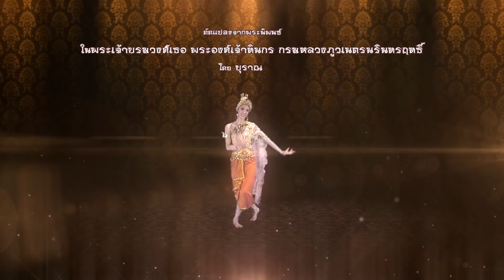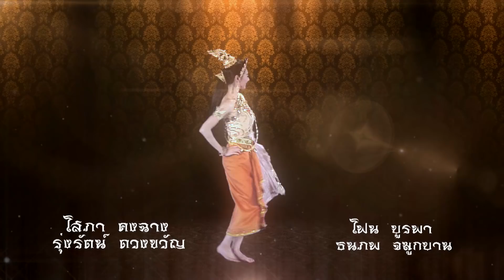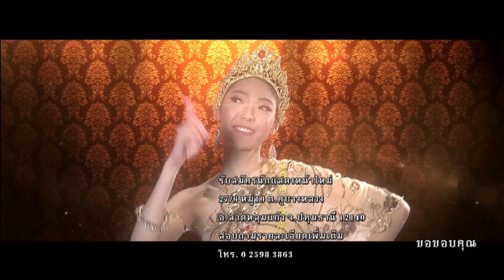แก้วหน้าม้า 2558 - ตอน 10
เรื่องราวของนางแก้วมณีอดีตนางฟ้าบนสวรรค์ที่ถูกสาปให้มาเกิดเป็นหญิงสาวชาวบ้านที่มีใบหน้าเป็นม้า วันหนึ่งพระปิ่นทองพระโอรสของท้าวภูวดลแห่งเมืองมิถิลาได้ออกมาเล่นว่าวด้านนอกพระราชวัง ว่าวพระปิ่นทองเกิดสายป่านขาดลอยไปตกที่ทุ่งนา นางแก้วมณีเห็นจึง เก็บกลับไปไว้ที่บ้าน เมื่อพระปิ่นทองมาขอว่าวคืนนางแก้วได้ขอให้พระปิ่นทองรับตนเองไปเป็นพระมเหสี ด้วยความอยากได้ว่าวคืนพระปิ่นทองจึงตกปากรับคำไปส่งเดช จนในที่สุดนางแก้วมณีก็ได้เข้าไปอยู่ในวังแต่ก็ต้องถูกกลั่นแกล้งต่าง ๆ นานา โดยท้าวภูวดลให้นางแก้วมณีไปตัดเขาพระสุเมรุ ระหว่างทางก็ได้พระฤๅษีช่วยและพระฤๅษีนี้เองเป็นผู้ที่ถอดหน้าม้าและมอบเรือเหาะกับมีดโต้วิเศษไว้ให้ เมื่อได้เขาพระสุเมรุกลับมาท้าวภูวดลสั่งให้พระปิ่นทองเดินทางไปยังเมืองโรมวิถีเพื่ออภิเษกกับเจ้าหญิงทัศมาลี และพระปิ่นทองยังยื่นคำขาดว่าหากกลับมา นางแก้วมณียังไม่มีลูกกับพระองค์ก็จะให้นำตัวไปประหารเสีย

วันที่ออกอากาศ : 29 มีนาคม 2558 -19 มีนาคม 2559
นักแสดงนำ : ดาริน ดารากานต์, เอกราช กฤตสิริทิพย์, ไพโรจน์ สังวริบุตร, ชุติมา เอเวอรี่, ธีระธันญ์ ขจรชัยเดชาวัฒน์, คริษฐา สังสะโอภาส
ผลิตโดย : บริษัท สามเศียร จำกัด , บริษัท ดีด้า วิดีโอ โปรดักชั่น จำกัด
บทละครโทรทัศน์ : แก้วกัลยาณี
กำกับการแสดง : ภิภัชพนธ์ อภิวรสิทธิ์